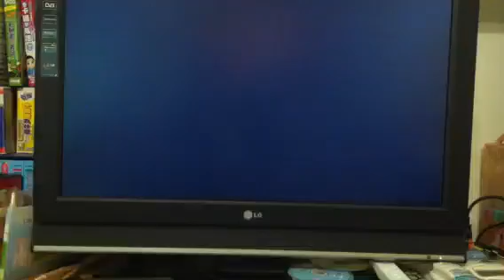馬綜 攻略 PT 10-星夜o小魚製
8：00或6：00會做newer smbwii
by star night